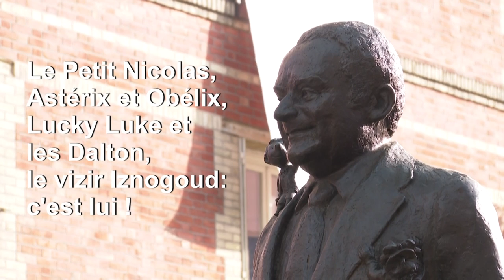Goscinny, le père d'Astérix, honoré d'une statue à Paris | AFP News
Une statue du scénariste de BD René Goscinny (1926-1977), créateur d'Astérix, d'Iznogoud, de Lucky Luke et du Petit Nicolas, est inaugurée à Paris, dans le 16ème arrondissement où il a vécu. Avec environ 500 millions d'ouvrages vendus, c'est l'un des auteurs français les plus lus au monde.